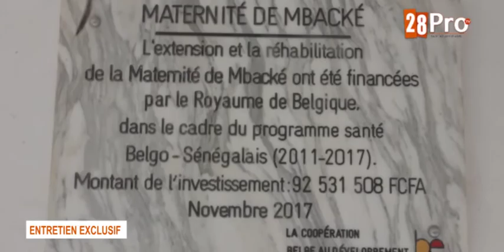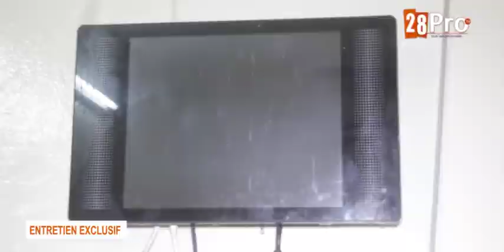Entretien exclusif Avec Amadou MBENGUE Président du Comité Développement Sanitaire du CS Mbacké